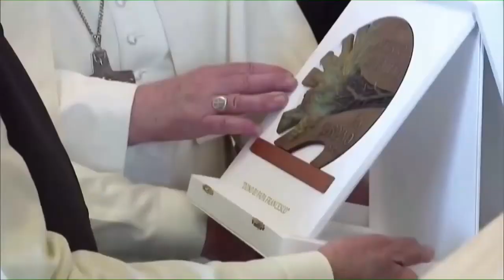വത്തിക്കാനില്‍ മോഡിക്ക് രാജകീയ സ്വീകരണം! വീഡിയോ കാണാം Modi meets pope! live videos